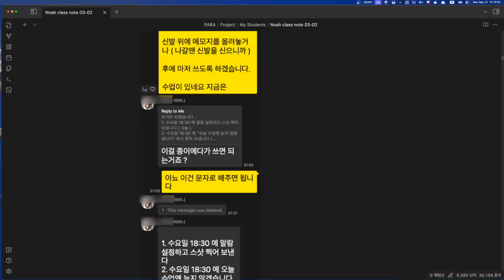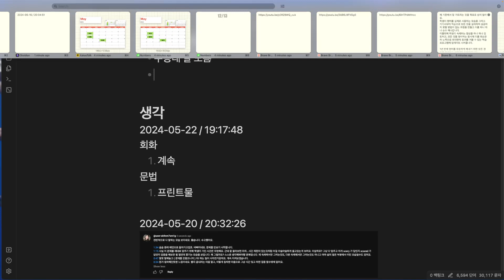Noah 수업계획 2024 05 22 19 18 53